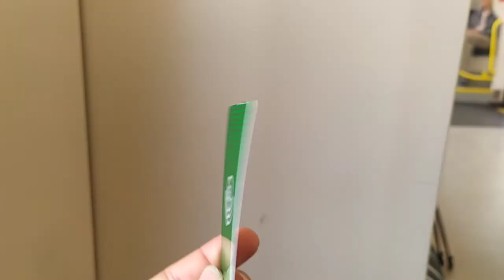mi sonno attaccato al tram numero sette di Stoccolma 😄